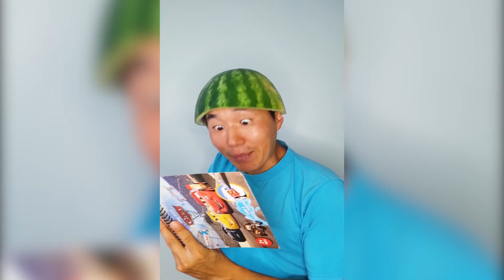Funny Wasabi Videos | Best video Comical Persons | New Comedy Compilation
Best Wasabi Funny Tiktok compilation #2